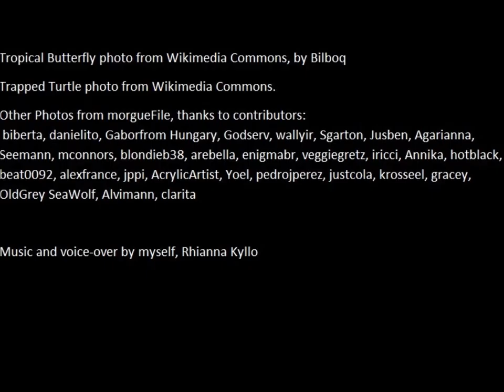Environmental Awareness for Children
A university project drawing on the themes in the picture book "Uno's Garden" by Graeme Base.